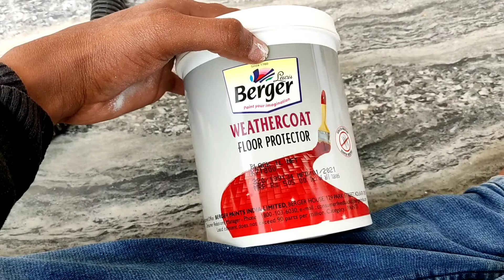statue black and gold colour combination